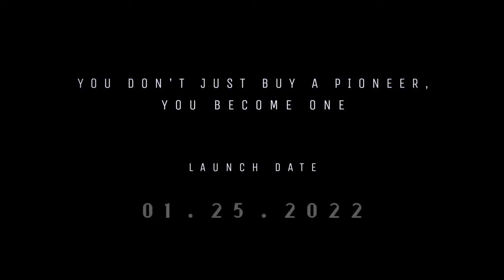Pioneer Industries NFT Trailer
Hello,
this YouTube channel is here to present you the Nfts of the future (this is not an investment advice)